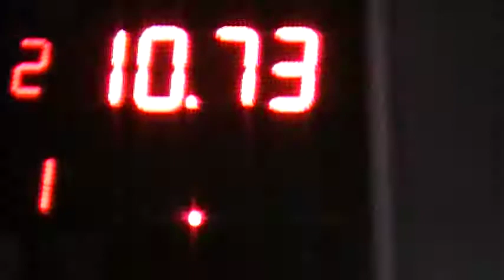16/09/2017 300 LIBRE EL CANAL DE TODOS PICADAS DE AVELLANEDA